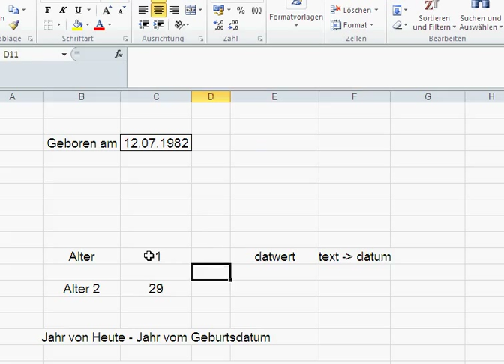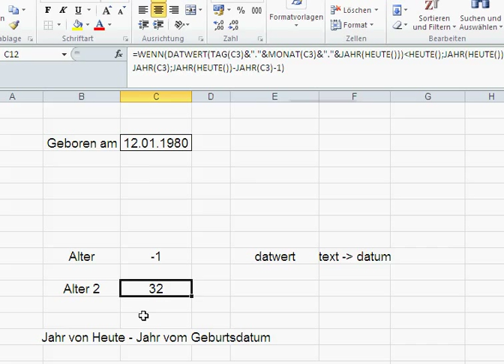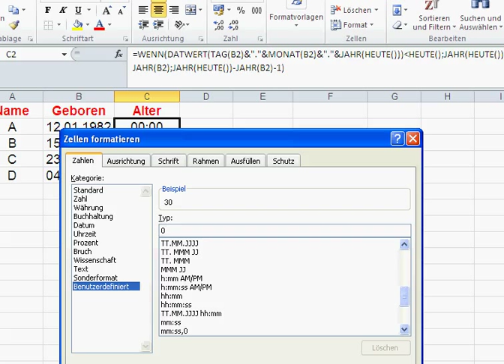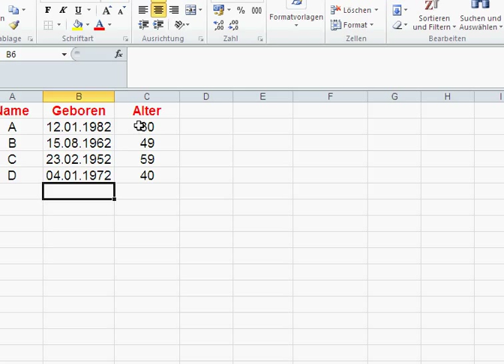Alter mit Funktionen in Excel Ausrechnen: Tag, Monat, Jahr, Datwert, Heute (Kompaktversion)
Diese Viedo zeigt wie man in Excel oder OpenOffice das Alter einer Person in einer Zelle ausrechnet.
Dieses berechnete Alter wird sich dann auch jedes Jahr automatisch aktualisieren.

Verwendet werden eine Reihe von Funktionen:
1. Tag
2. Monat
3. Jahr
4. Heute
5. Datwert